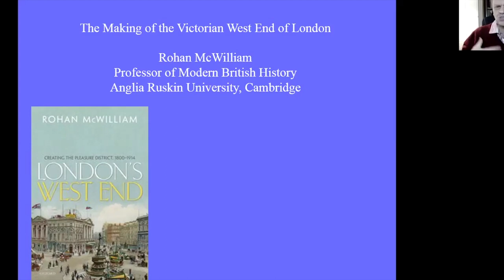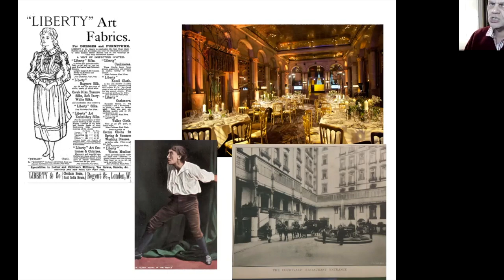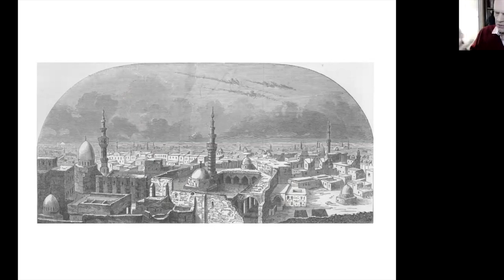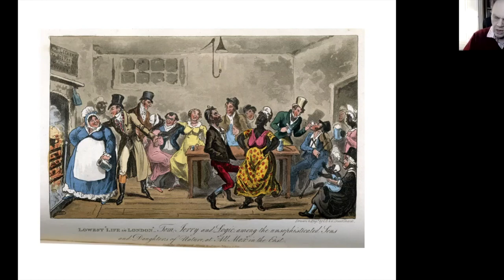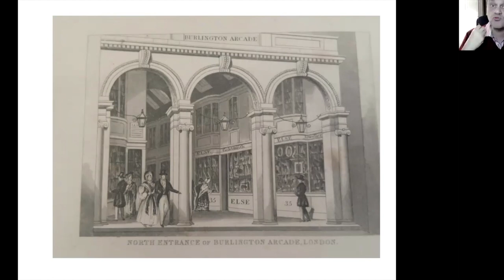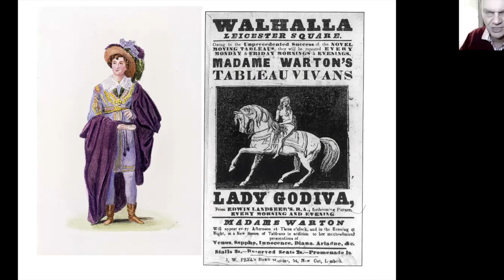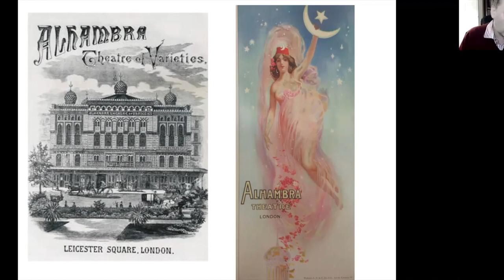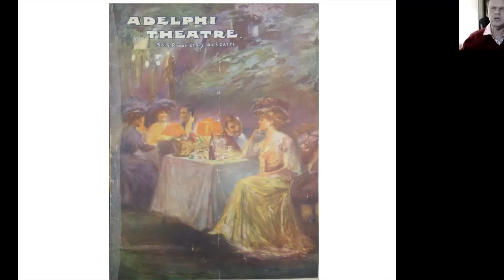London's West End: Creating the Pleasure District, 1800-1914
This video is about London's West End: Creating the Pleasure District, 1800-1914. Professor Rohan McWilliam's  zoom talk for the Streatham Society on 1 March 2021